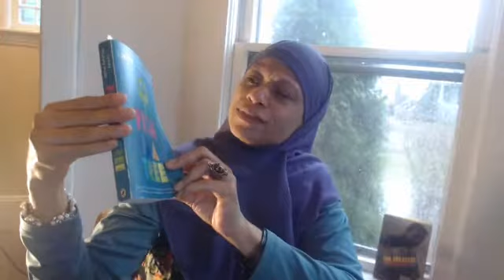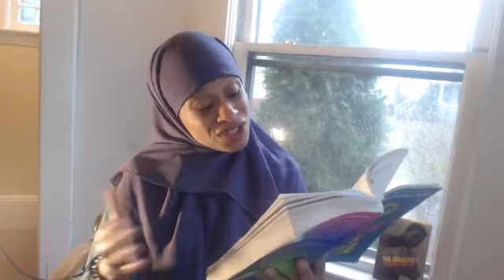A Fish in a tree chapter 8 (3-1-18)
Real Trouble